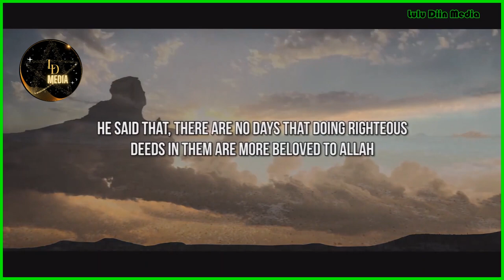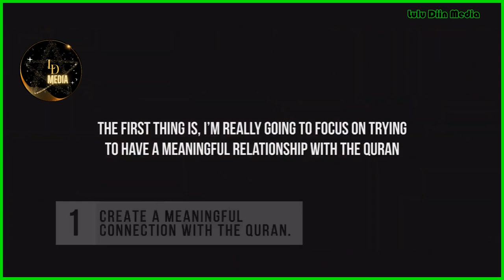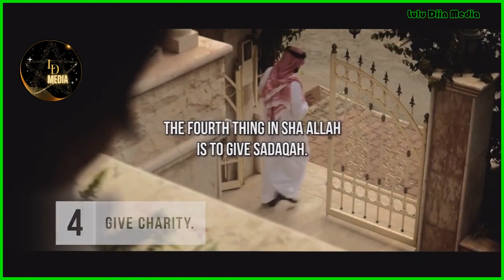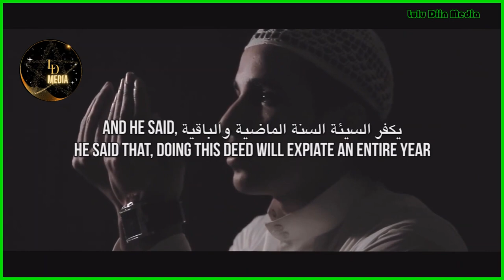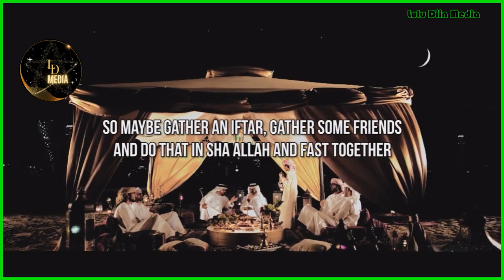19 - 28 JUNE DOING THIS IN DHUL HIJJAH ERASES 2 YEARS SINS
he said that there are no days that
doing righteous deeds in them are more
beloved to Allah than these 10 days or
these days and he was speaking about the
and so this is a really great
opportunity for us
to really get into
the spirit of worship you know
he was once asked what are the best 10
days and he said the 10 days of the and
then the questioner said well what about
the last 10 nights of Ramadan he said
those are the best 10 nights so the same
fervor that we have for the last 10
nights I want you to picture in your
mind the month of Ramadan the last 10
nights the Masjid being packed everyone
there celebrating and worshiping
together those last 10 nights really
working hard to get close to Allah we
should have that same energy as a
community for the first 10 days
according to this understanding of so
what are some things that we can do you
know if you're at HUD your itinerary is
already set you kind of got to go from
here to there you don't really have you
got to do all the all the sort of
Milestones of hedge you don't really
have a shortage of things to do let's
say but when it comes to being away from
Hajj and still trying to benefit from
Little hija you have to come up with
your own itinerary and so I've come up
with a list of things that I'm going to
try to do in sha Allah and I request or
I offer them and suggest them to you to
join me inshallah the first thing is I'm
really going to focus on trying to have
a meaningful relationship with the Quran
and really started off these first 10
days you know the Quran is the spiritual
nourishment of the soul and if a person
doesn't have that connection with the
Quran in a meaningful way they're going
to be spiritually dehydrated it's just a
matter of fact and unfortunately a lot
of us end up feeling that especially
after Ramadan is ending so we have to
really make an attempt inshallah and
really make an effort to have a
meaningful relationship with the Quran
to study it in a way that is sustainable
for the entire year maybe five minutes a
day but to do it consistently and to
grow in that relationship the second to
have a great relationship with the
Masjid you know Ramadan is super special
for a lot of reasons and one of those
reasons is that everybody goes to the
Masjid and sees each other there and
connects there it becomes the hub for
the community so make it a point in
these first 10 days to make in a
relationship and standing relationship
with the message inshallah the third
thing I'm going to try to do inshallah
is repair any relationships that I have
that perhaps have gotten sour or for
maybe an argument or just broke apart
for whatever reason or just became stale
over time due to distance or lack of
communication to reach out to people ask
them how they're doing rebuild the
relationship this is one of the most
underrated Good Deeds that a person can
do is to re-establish good relationships
with people that they previously had and
then for some reason just grew up grew
distant apart from them the fourth thing
Insha'Allah is to give sadaka you know
there's no shortage of opportunities to
support whether it's the refugees and
Syria that are now migrating to other
lands now unfortunately due to force
having to seek refuge in other places
whether it's Burma whether it's
Bangladesh whether it's you know central
Africa suffering from all these
different sort of kinds of wars and
struggles you know Somalia for example
you can give in support inshallah or
locally you know if you live somewhere
where you can really contribute
inshallah there's poverty everywhere and
there's people in need everywhere make
sure that you contribute to help solve
that issue inshallah in these 10 days
and the last thing is fasting you know
the prophet saws these days and
especially on the day of arafah which is
the ninth day the prophet Muhammad was
asked about the blessing and the virtue
of fasting on this day of arafah and he
said
he said that this doing this deed will
expiate an entire year from previous and
forthcoming so you'll get that benefit
of being able to get your sins erased
from the previous year and the fourth
coming year what an amazing benefit that
is for fasting one single day so maybe
Gathering iftar gather some friends and
do that Insha'Allah and fast together
and fast as many days as you can
inshaallah and with that if we focus on
these five things then I think we'll
have put in so much effort and come
close to Allah that celebrating on that
day on the 10th day inshaallah will feel
like an amazing opportunity inshallah
and will actually feel like we actually
earned it and we worked hard so with
that I say congratulations on making it
to the month of hija let's work hard
let's roll our sleeves up and get to
work Insha'Allah and I hope and pray
that everyone has a great little
foreign